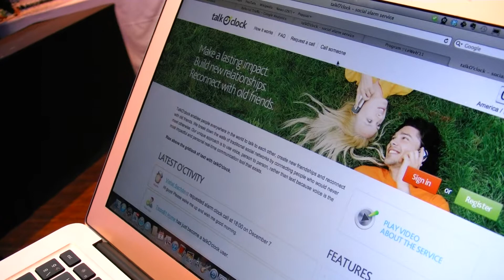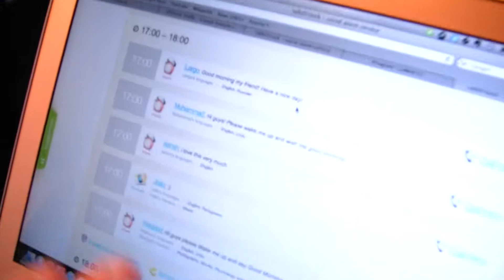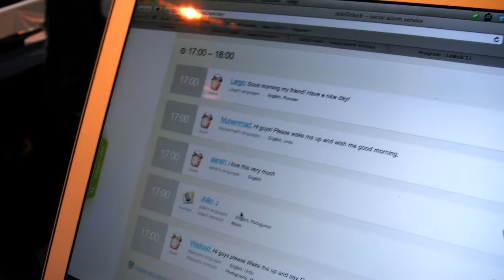Talkoclock.com at LeWeb 2011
A way to make new friends from all over the world, just one phone call away.